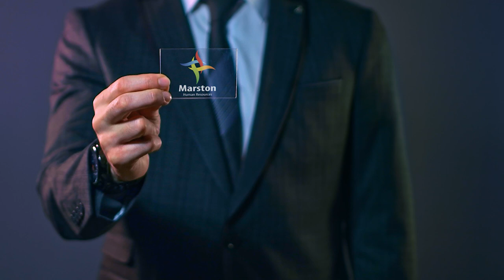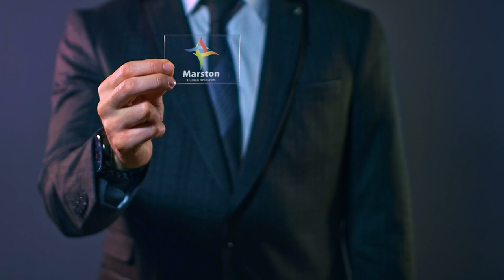Líder S/A com César Souza (Presidente do Grupo Empreenda)